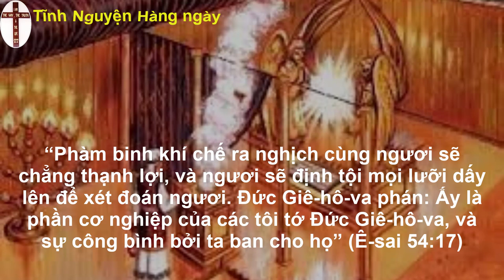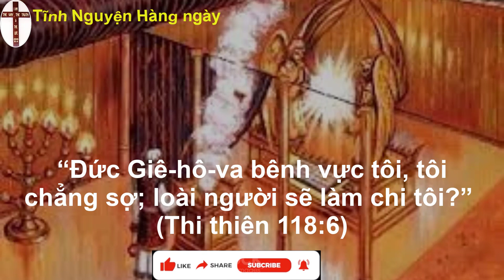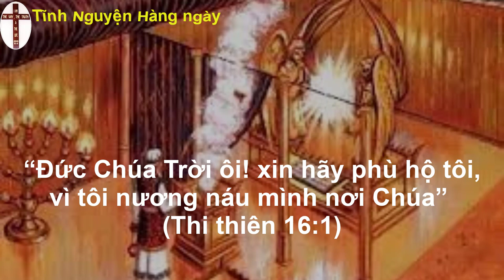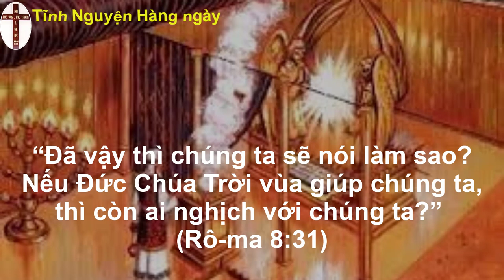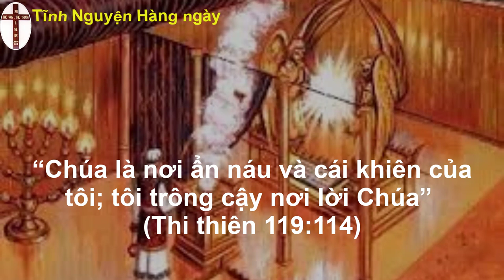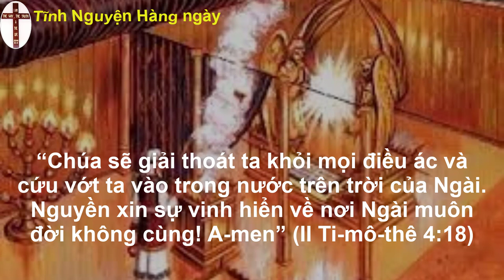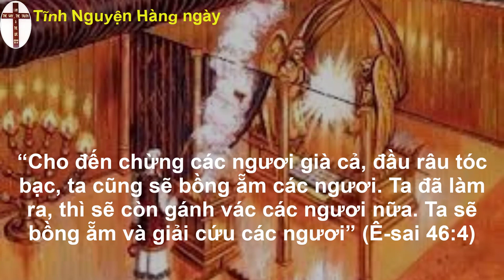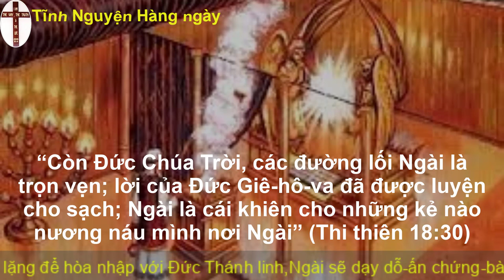Oneway radio | Tĩnh nguyện hằng ngày 26/11/2022